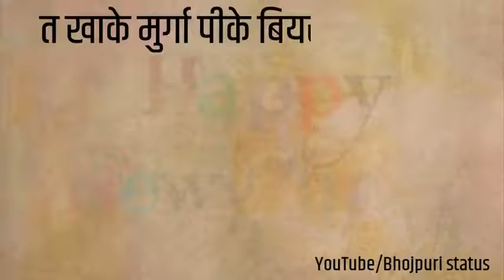What's app video 8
Khojagachhi silao